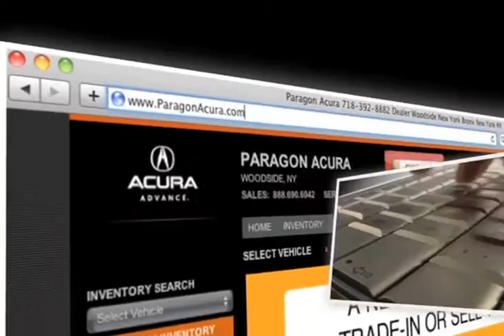Paragon Acura Specials New York City, NY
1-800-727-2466 Come to Paragon Acura to find great Acuras in the Woodside, NY area. Paragon Acura knows it is important to provide an experience that keeps our Acura customers coming back. to find out more about our special incentives and rewards programs. Paragon Acura is conveniently located to the residents of the New York City, NY and Long Island, NY areas at 56-02 Northern Blvd.